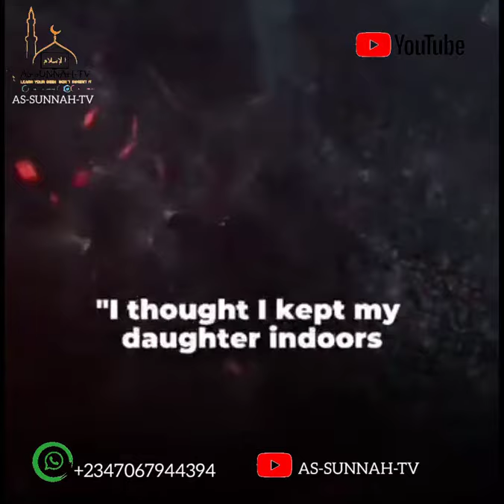WARNING AGAINST SOCIAL MEDIA ❌❌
AS-SUNNAH-TV REMINDER